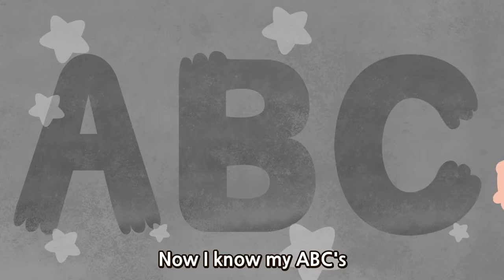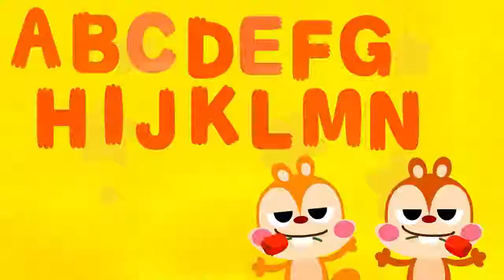nursery rhymes youtube ABC SONG ABC Songs for Children - 13 Alphabet Songs ep4